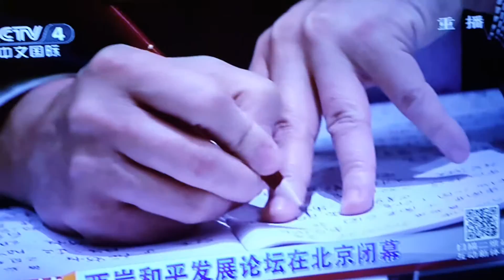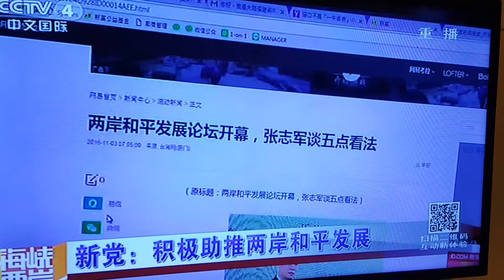兩岸和平發展論壇 , 讓民進黨感到壓力